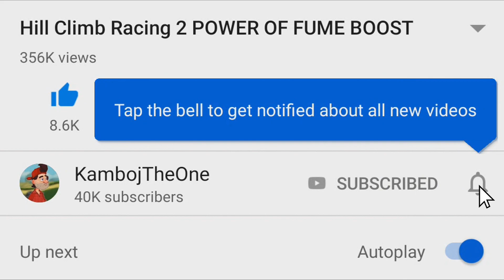HILL CLIMB RACING 2 SUPER CAR VS SUPER DIESEL | BRAKING BAD